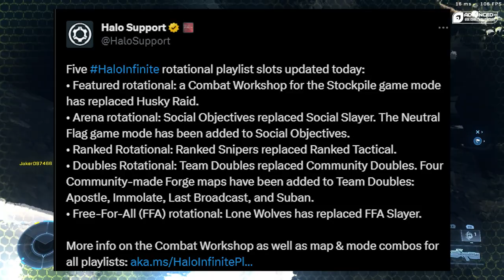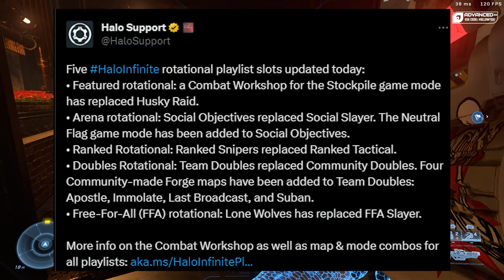343 Gives Us A Big Update For Halo Infinite and New Event Maps Coming?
Halo Infinite got a new update to playlists this weekend, bringing back Ranked Snipers, Lone Wolves, and the Combat Workshop. We also got a teaser for next week's event that seems to have at least one new map coming with it. LETS GO TENRAI!